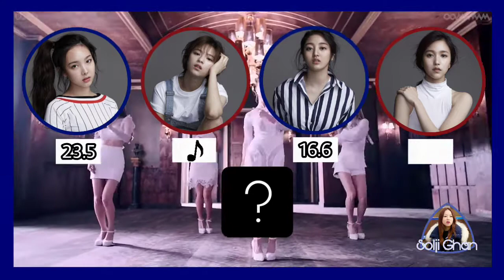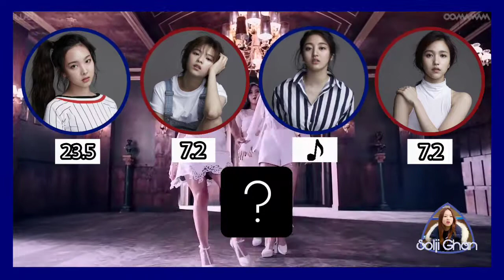How would TWICE Sub Unit C sing Decalcomanie Ft. ? (MAMAMOO) | Line Distribution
Hello! Today I present you How Would TWICE sub Unit C sing Decalcomanie (MAMAMOO). This third subunit will show the vocal power that this group contains. Please give me an idea of how this Unit can be called.

¡Hola! Hoy les presento a ustedes un "Como seria si TWICE Sub Unidad C cantara Decalcomanie (MAMAMOO). Esta tecera sub unidad mostrará el poder vocal que posee este grupo. Por favor denme una idea de como podría llamarse esta sub unidad.

Nayeon: Lead Vocal. Dancer.
Jeongyeon: Vocal. Dancer.
Jihyo: Main vocal. Dancer.
Mina: Main Dancer. Visual. Vocal. Maknae.

Intro: Around You (Hyunjin)

All Rights Reserves to MAMAMOO/CJENMMUSIC/RBW